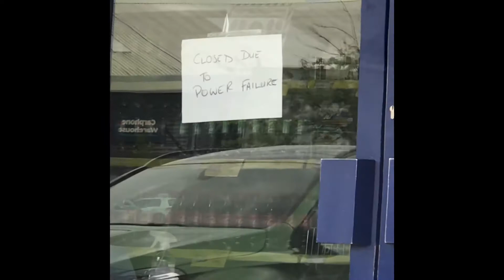DAY 3,4 & 5 OF LIVING ON MY OWN (again)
The last one in this little series for ya. Because I got this now 😌. It’s been super helpful though thank you all for your kindness as usual. Insta/twitter/TikTok @rebeccaaaallen xoxoxo